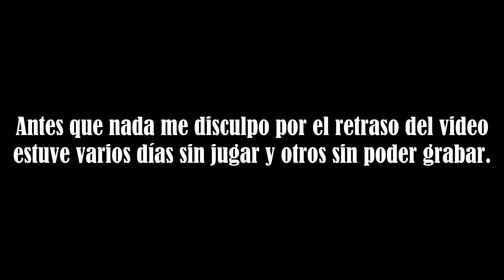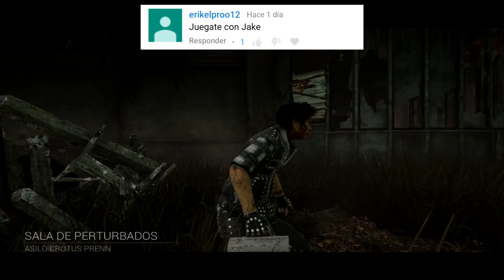Dead By Daylight #186 - Tercer prestigio Freddy y al filo de la motosierra - Gameplay en español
Comentar libremente pero sin agredir.